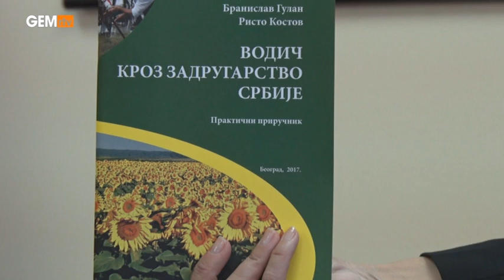Naš gost-Milan Krkobabić, ministar bez portfelja